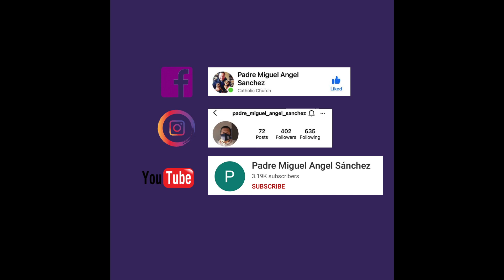Podcast 3 Padre Miguel Angel Sánchez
Canto "Te entrego" y reflexión sobre "La Tristeza" por parte del Padre Miguel Angel Sánchez